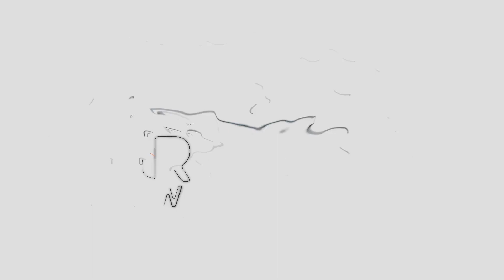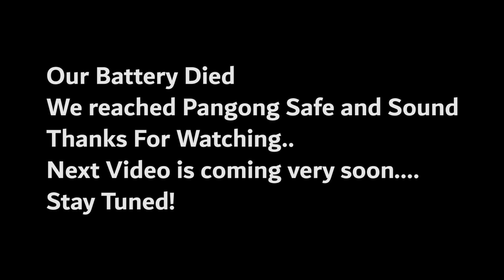Nubra | Pangong Lake | Offroadings | Ep 7 - Nubra to Pangong | Ladakh Series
Episode 7 of our Ladakh Bike trip of 2019. Enjoy the offroadings in an eventful day of Himalayan Crash along with mesmerising view of the famous Pangong Lake.

1) Youtube Music
2) Asadoma Sadgamaya Lyrics From - Khaad 2014 Bengali Movie.
This Song Sung By - Arijit Singh.
Music Composed by - Indraadip Dasgupta.
Directed By - Kaushik Ganguly.
Lyrics - Srijato
Category
Music

Vlogging Camera (CANON Power Shot G7X Mark II)
Camera Tripod
Chandrachur's Tankbag (Rynox RY0017Bk Optimus-M v2 Tank Bag )
Chadrachur's Saddle Bag
Sharbani's Golden Riders Black Saddlebags
Sharbani's Gloves
Sharbani`s action camera - GoPro Hero 5 – Sharbani`s action camera
Chandrachur`s action camera - SJCAM Legend SJ6
Chandrachur`s Riding Jacket - Royal Enfield EXPLORER V2 JACKET-BLACK - Chandrachur`s Riding Jacket
Sharbani`s Riding jacket - SOL Women`s Jacket
VNET V6 BT – Intercom 2 Pcs